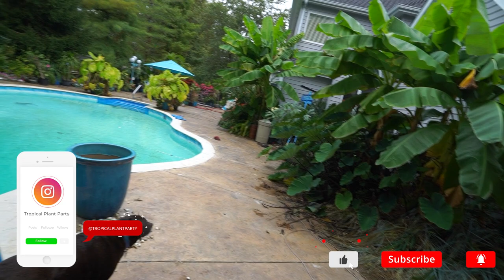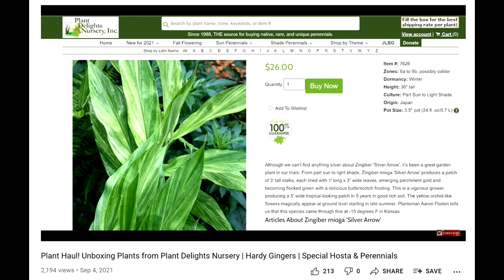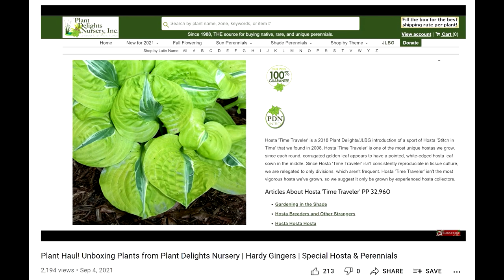Planting Hardy Gingers & Perennials || Zingiber || Hosta || Clethra || Saturday Vlog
In today's vlog, I am pulling up the rainbow of impatiens and planting up perennials. I've put a row of variegated Zingiber gingers in the background of the planting bed with a couple of Ruby Spice Clethra and a very special and rare Time Traveler Hosta. For more info on the gingers and hosta, I'll like the plant haul video below and at the end of the video.

Plant Haul! Unboxing Plants from Plant Delights Nursery | Hardy Gingers | Special Hosta & Perennials

Gardening Supplies
GE LED 32 watt Grow Light PAR 38